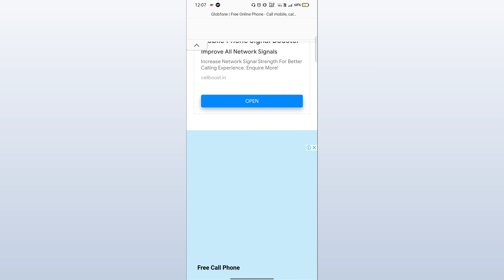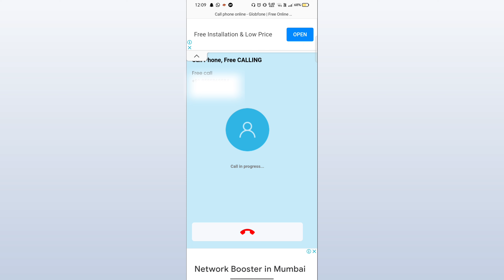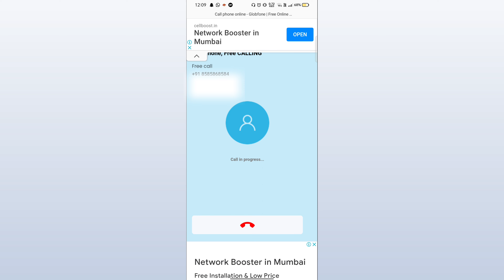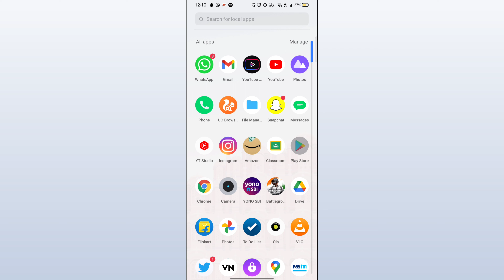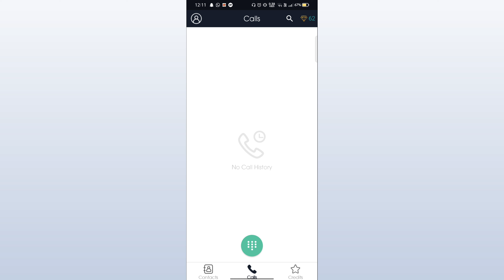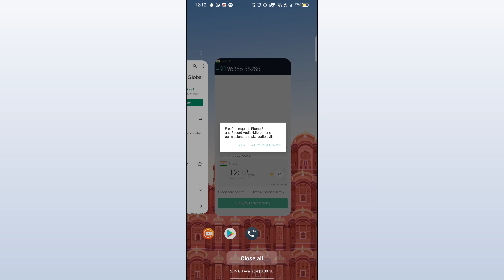Call Kare Bina Recharge Ke Kahi Bhi 🌍 | Make A Call To Anywhere Without Any Recharge | 100% Free 😳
Hello Guys , In This Video i have shown a method to Call anywhere without recharge Freely . It would be beneficial in emergency if you just have a internet or a wifi connection u can use this method .Do watch and let me know in Comments Below 😇.

App Link:-

Connect :-